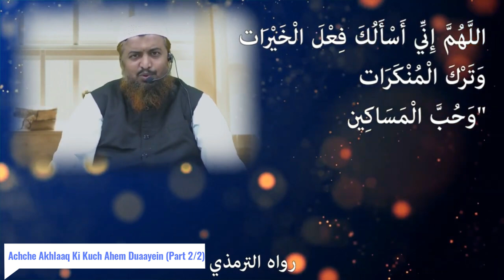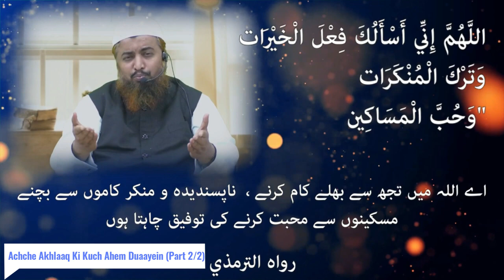Achche Akhlaaq Ki Kuch Ahem Duaayein (Part 2/2) | Shaykh Abdul Azeem Madani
Topic: Achche Akhlaaq Ki Kuch Ahem Duaayein (Part 2/2)

٠٠٠٠٠٠٠٠٠٠٠٠٠٠٠٠٠٠٠٠٠٠٠٠٠٠٠٠٠٠٠٠٠٠٠٠٠٠٠٠